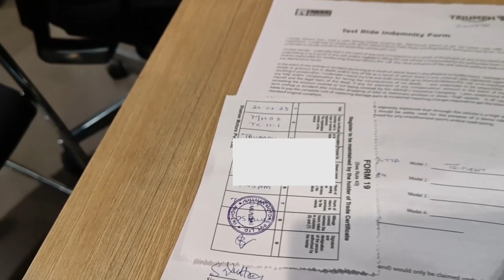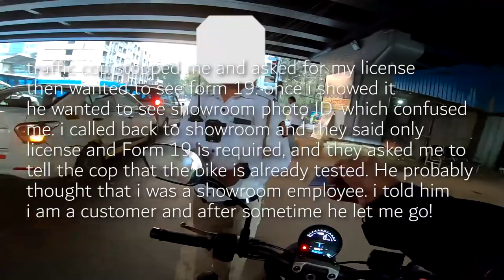Took a Triumph Trident 660 test ride on busy Mumbai traffic, Police stopped me at signal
Triumph Trident 660 test ride experience at Shaman Triumph, Mumbai .
Thanks to Vineet from Shaman Triumph. He was extremely helpful and kind to arrange the test ride and give all the information.